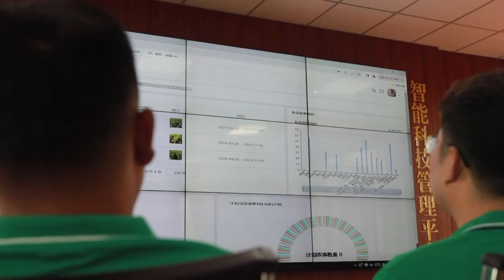Jilin fördert Steigerung der Getreideproduktion